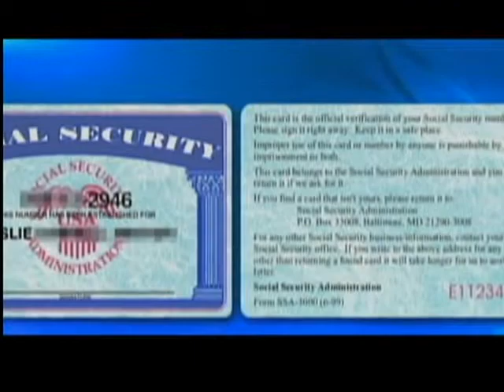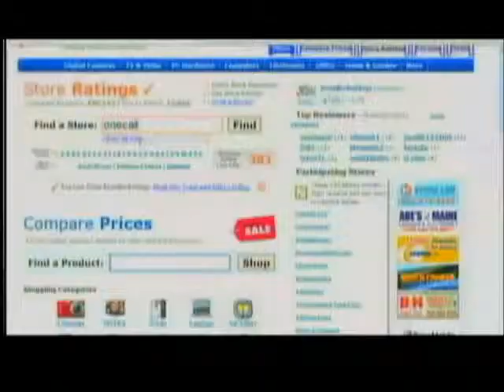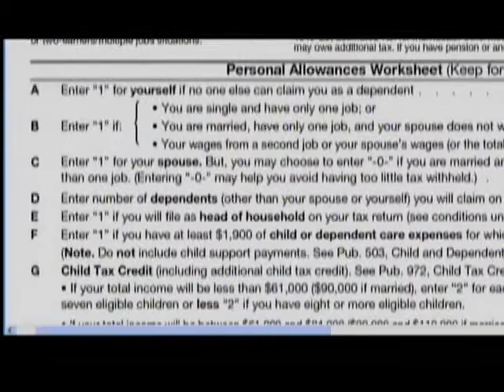Protecting your identity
The experts at Tronconi Segarra & Associates tell us how!